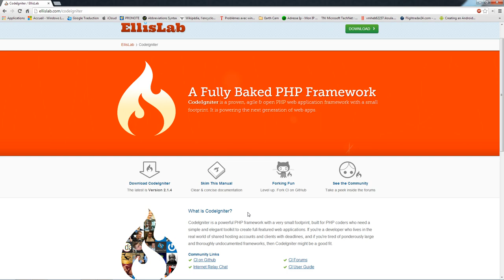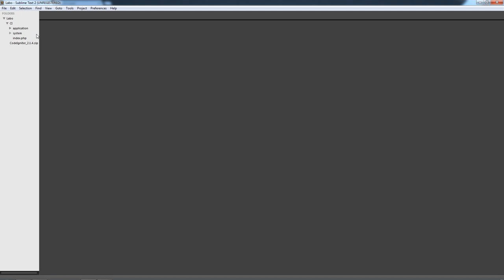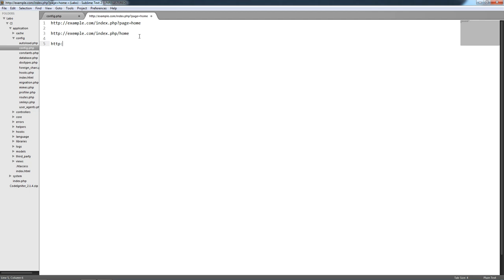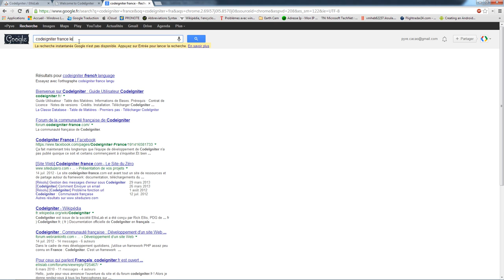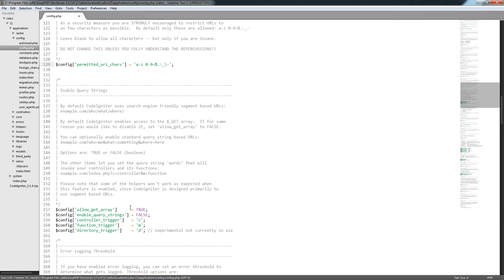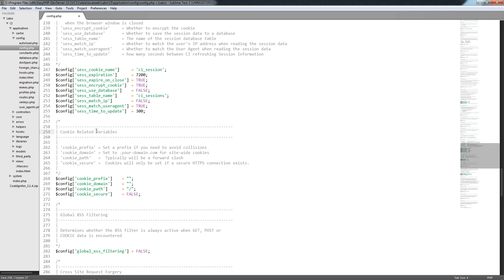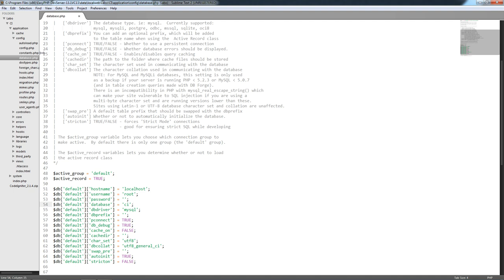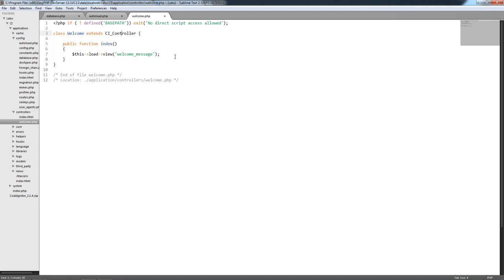{TUTO} Apprendre à utiliser Codeigniter - Ep1 - Configuration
Pour plus d’information sur ce tutoriel veuillez-vous référer à ce lien

Vous souhaitez faire votre propre site mais vous ne savais pas vous y prendre ? Venez regarder des tutoriels vidéos ou lire les différents articles pour apprendre à faire soi-même son site.

Une question ? Une réaction ? Le forum est disponible